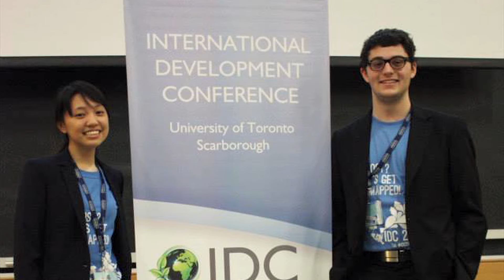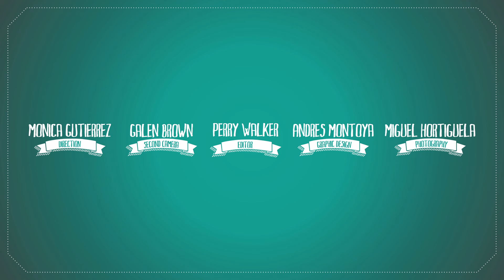Marc Lombardo - OCIC Global Changemaker 2016 Youth Ambassador